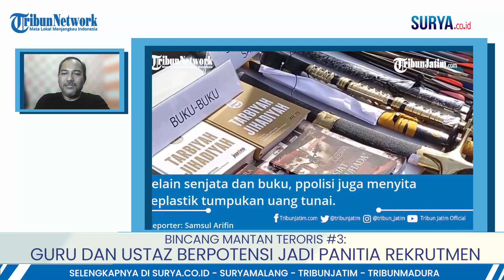Bincang Bareng Mantan Teroris #3 - Proses Rekrutmen: Guru dan Ustaz Berpotensi Jadi Panitia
TRIBUNJATIM NETWORK -

Fenomena terbaru ditangkapnya 22 terduga teroris dari berbagai kabupaten dan kota di Jatim hanya dalam bulan Februari memicu keresahan publik.

Nassir Abbas, peneliti dan pengamat tindak terorisme, sekaligus seorang mantan pimpinan teroris jaringan Jamaah Islamiyah ceritakan kisahnya bagimana di tahun 80an bisa terjerumus ke jaring kelompok terorisme.

Menurutnya, para pendakwah, seperti guru dan ustad, jadi satu aspek penting menggaet biibit teroris muda.

Termasuk dengan memaparkan catatan sejarah yang dibuat-buat dan tidak dipastikan kebenarannya

Baca juga berita soal Pernikahan Atta Halilintar dan Aurel Hermansyah di